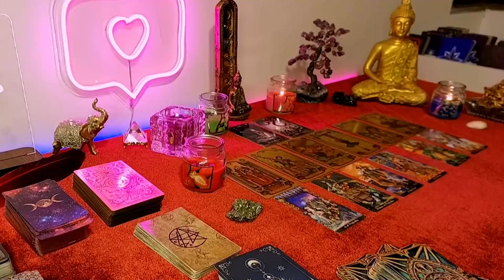AQUARIUS, WANTS YOU SO MUCH 🤤HE WANTS TO MAKE LOVE TO YOU NON STOP 🔥⏳♾ LOVE TAROT DECEMBER 2023